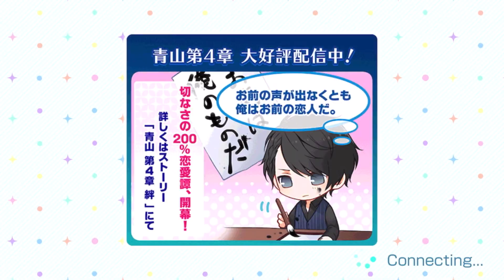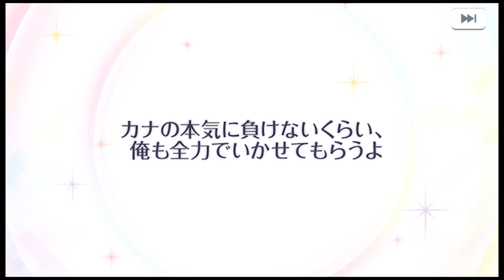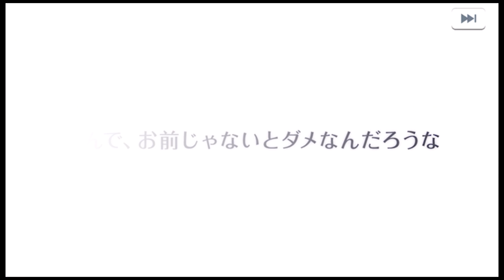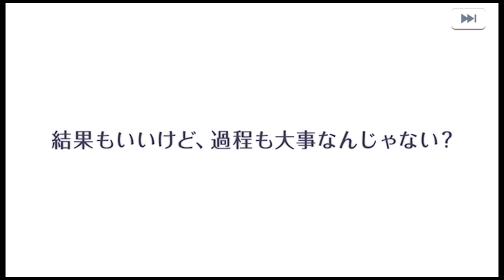【スタマイガチャ】今大路峻BD（2021）ガチャ引いたよ♡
11/4は私の推しの1人、今大路峻さんのバースデーです。
なので、バースデーカードを引くために再び奮闘しております！
全国の峻さん推しの方々！共に頑張りましょう✨（今回も割と難産です💧）